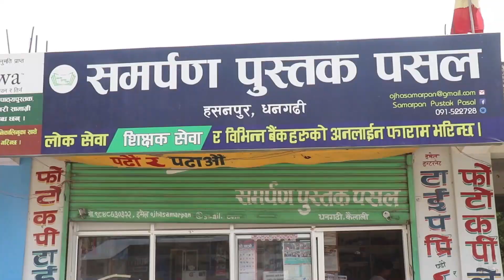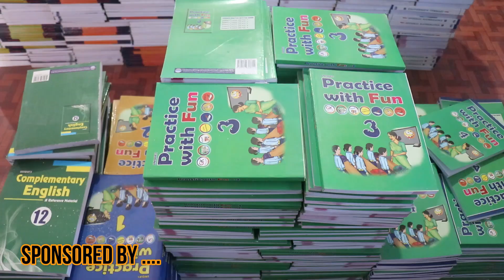ओहो यस्तो आकर्षक खेल जहाँ पेनाल्टीको ११ औं सटमा नतिजा आयो / FULL PENALTY VIDEO LIVE / 6th PASHUPATI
ओहो यस्तो आकर्षक खेल जहाँ पेनाल्टीको ११ औं सटमा नतिजा आयो